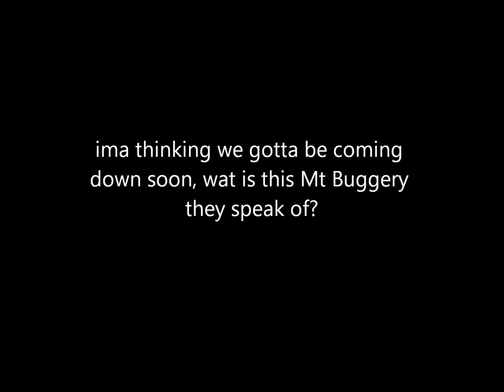Snail Trail again 26.03.2011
Mt Buggery here we come!